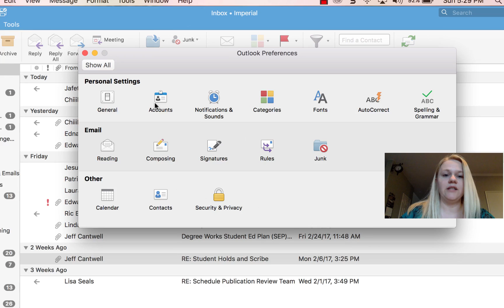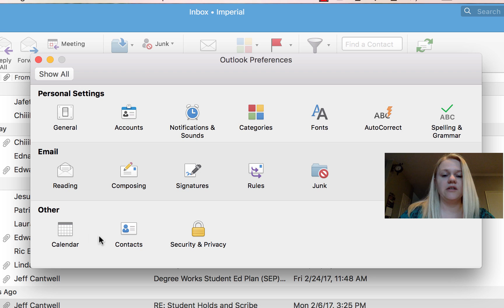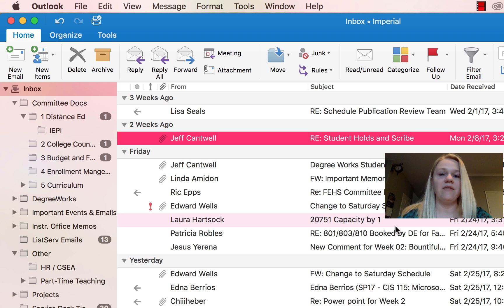Brief Tour of Outlook 2016 on a Mac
This video gives you a brief tour of what Microsoft Outlook 2016 looks like on a mac computer.